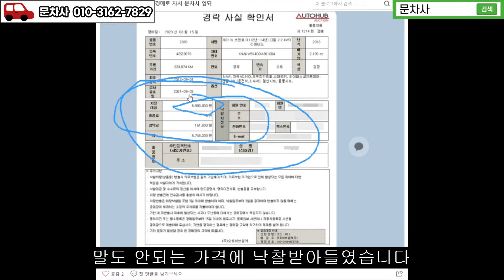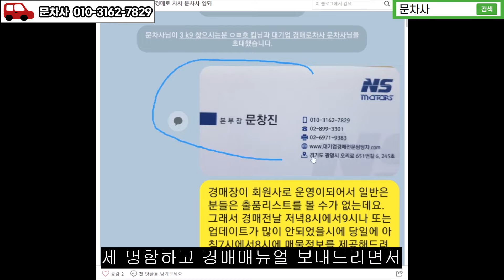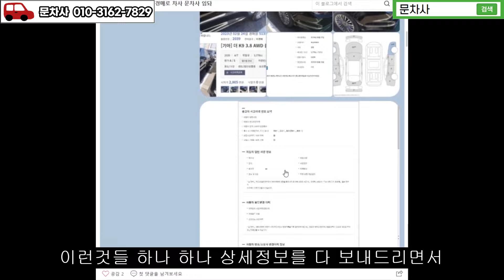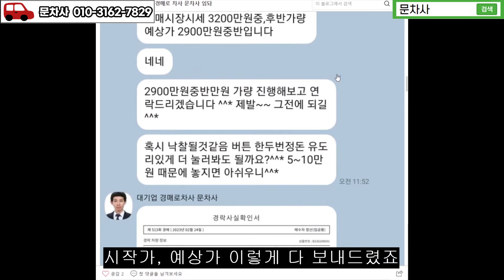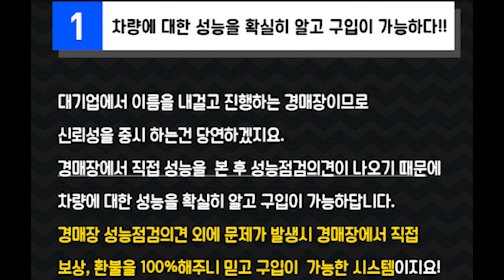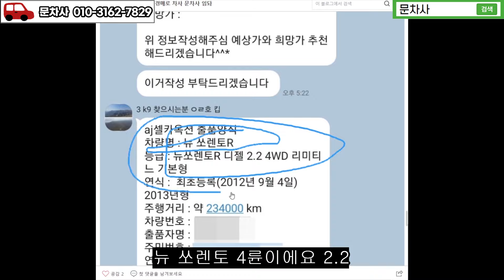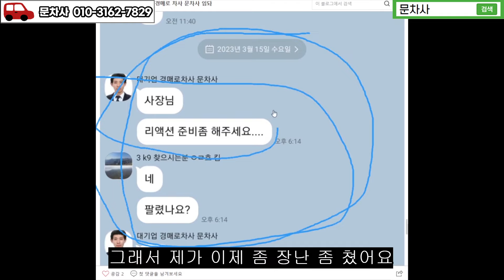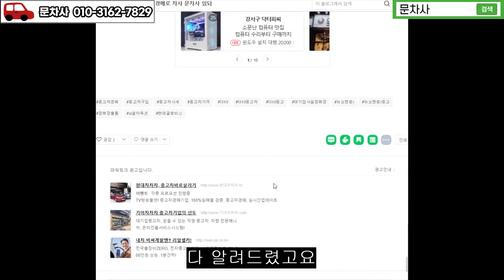더k9중고차 싸게구입하고 기존차는 비싸게 판매하는 꿀팁 대공개합니다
문차사의 올뉴카니발 차박 개조 설명 및 팁 추천 채널
(아빠랑캠핑go)
제가 카니발을 경매로 낙찰 받아 차박용으로 개조해서 타고 다니는 영상을 올리고 있어요~ 차박 관심있으시거나 수도권 부근 캠핑 자료 받고 싶으신분들은 구독과 좋아요 눌러주세요~